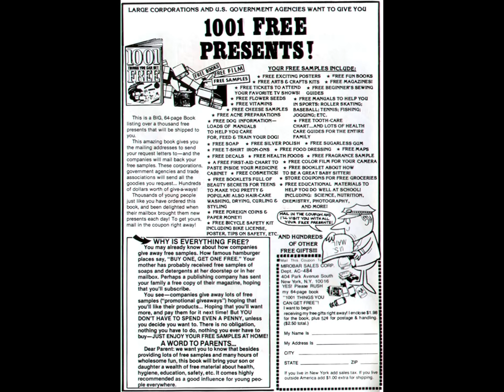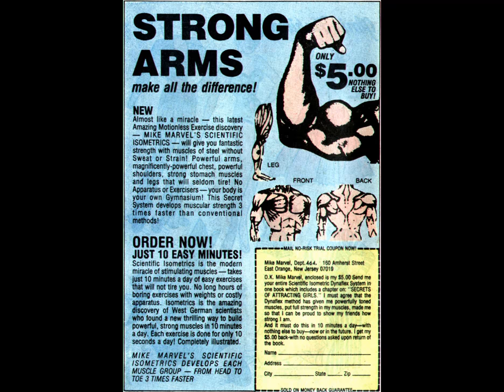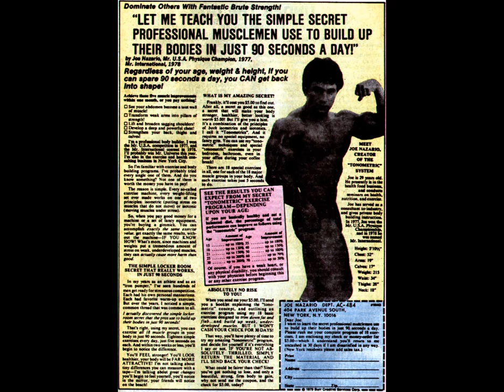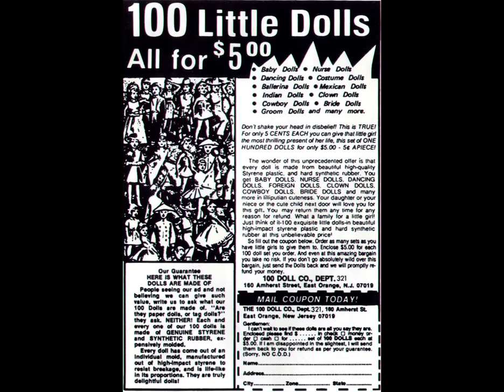Katy Keene Special V1 003 [comic book]